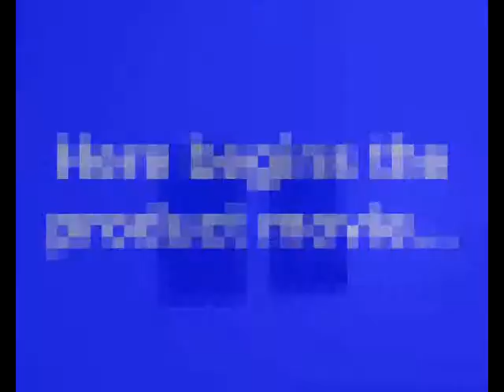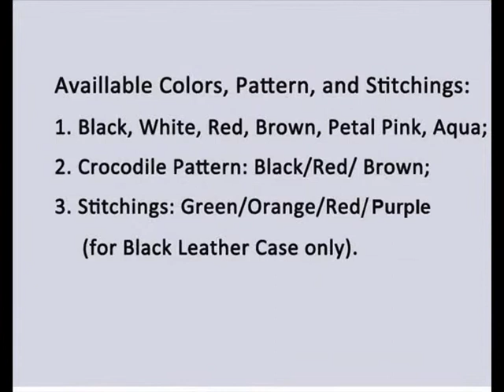PDair Leather Case for Sony Xperia J ST26 - Vertical Pouch Type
stitch finishing,making this case look more beautiful.

      Available Colors, Pattern, and Stitchings:

      1. Black, White, Red, Brown, Petal Pink, Aqua;

      2. Crocodile Pattern: Black/Red/ Brown;

      3. Stitchings: Green/Orange/Red (for Black Leather Case only).